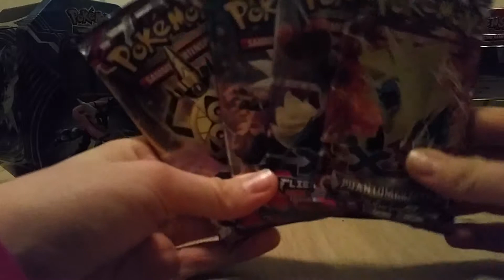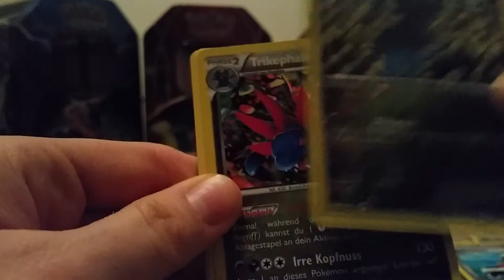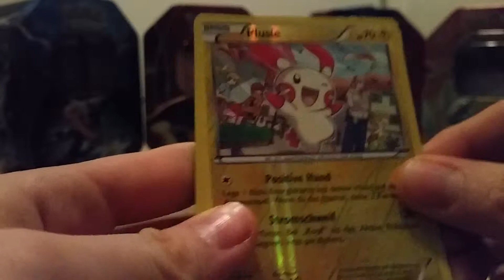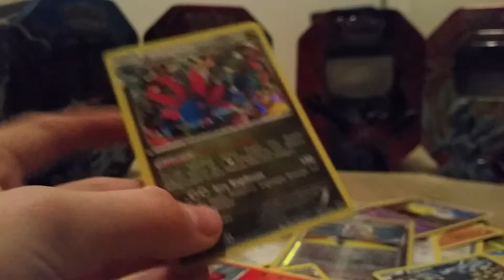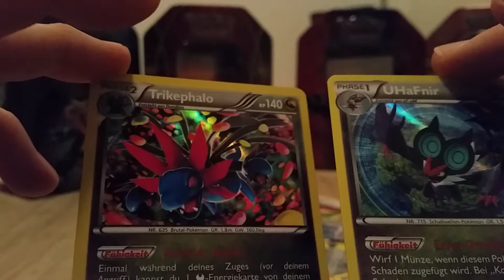Let's Open!: 2x Phantomkräfte + 2x Fliegende Fäuste Booster!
Videos, die euch vielleicht auch interessieren! :D